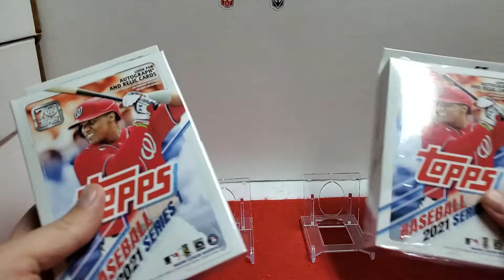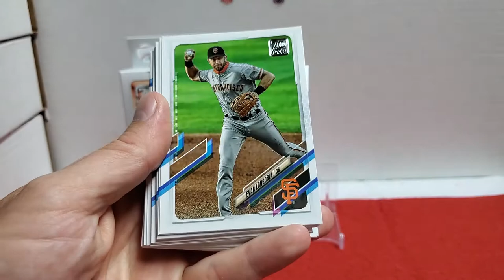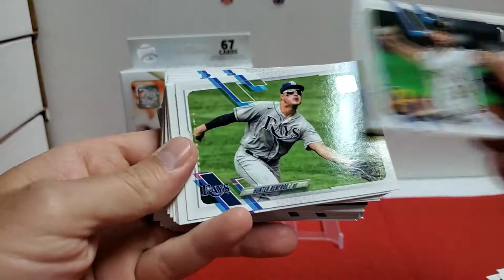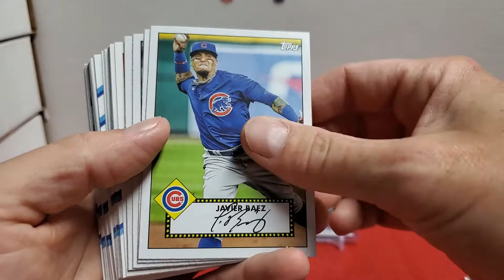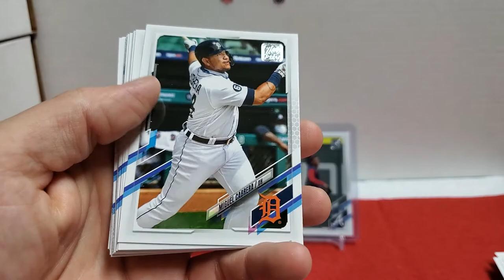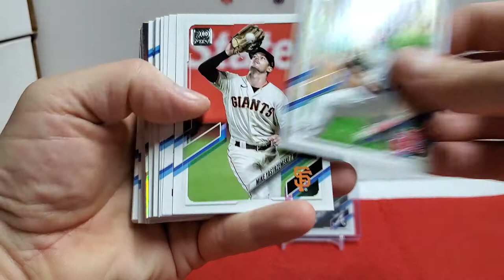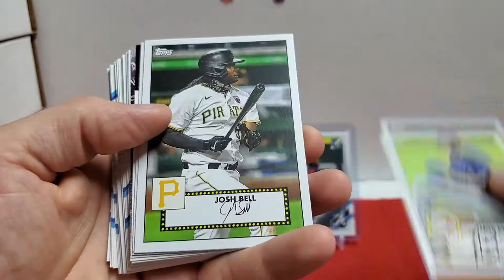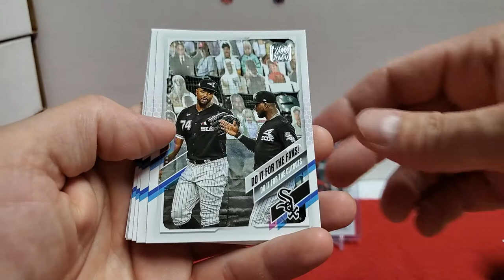2021 Topps Series 1 Hangers. Ronald Acuna Jr SP.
2021 Topps Series 1 hanger box opening. Nice Acuna SP.
Question is to open or not open these
20-21 Panini Contenders Cellos? Looking for some advice, feedback, and all round knowledge.